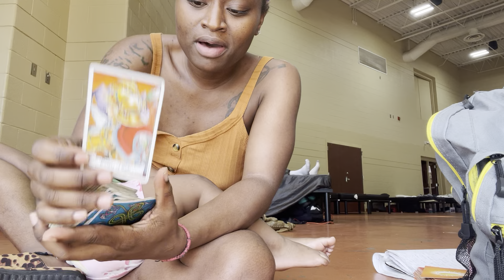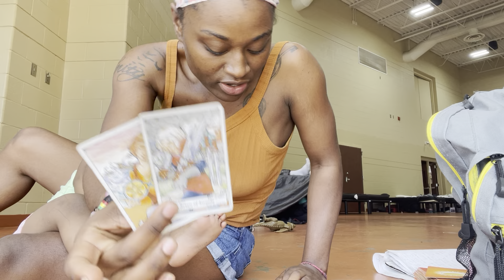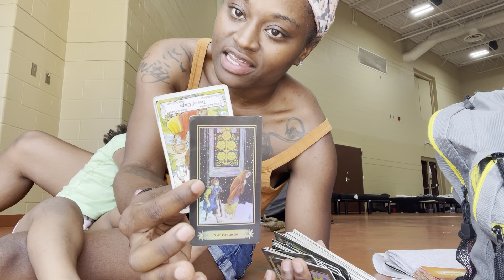Pisces ♓️ PT3~ IN THE END EVERYTHING’S GONNA BE ALRIGHT watch pt 1 & 2 👍🏾